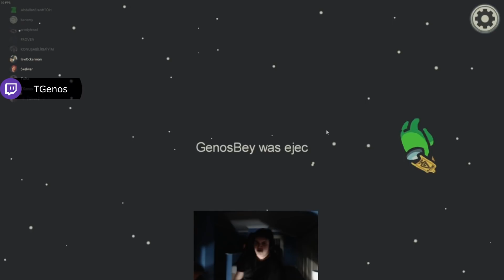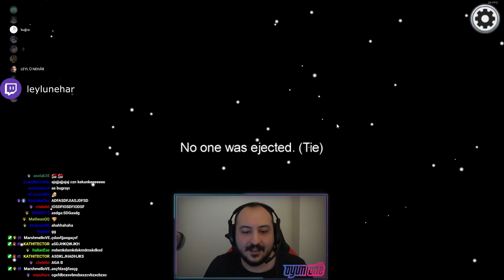Among Us Türkiye | Komik ve En İyi Anlar #4